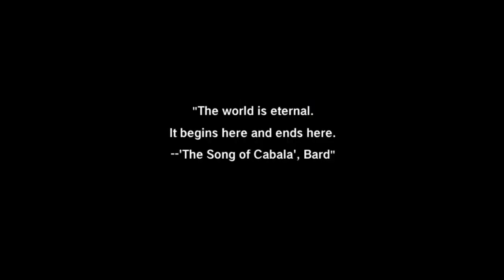SUDAH RILIS - MIRIP GENSHIN KAH ?? - THE LEGEND OF NEVERLAND ( ANDROID )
Dunia ini tidak ada ujungnya,dia adalah permulaan, juga merupakan akhir.
--Penyair [Lagu Cabala]
-Apa itu Cabala
-Biarkan aku berpikir…Bukankah kamu sudah pernah ke sana?Benar, Cabala dulunya adalah surga bagi leluhur.Sekarang, menjadi neraka bagi orang-orang!Seingatku, di sana adalah tempat terlarang bagi manusia.Petualang yang diam-diam memasuki Cabala, katanya tidak ada satupun yang kembali hidup-hidup…
-Apakah anda tahu Flower Fairy?
-Ah…Flower Fairy bagi manusia biasa itu tidak ada.Aku tidak tahu kamu tahu dari mana, tapi seumur hidupku, aku belum pernah melihat Flower Fairy .Banyak cerita tentang mereka, mengatakan bahwa mereka sangat indah dan bersinar, bagaikan bintang dan bulan.Keindahan seperti itu, tidak bisa dijelaskan dengan kata-kata.Bahkan seorang gadis yang bangga dengan kecantikannya akan kalah di depan Flower Fairy.

Fitur Game
【Partner Spesial，Peri Bunga】
Tampilan, dan bunga cantik yang mekar berubah menjadi manusia, pergi, sambut tangannya, saling menemani dengan Peri Bunga, dan mulai pertualangan seru dari pohon kehidupan!
【Bisa berubah menjadi beragam job secara bebas, Bertarung menjadi lebih seru】
Swordsman，Ranger，Scholar，Craftsman …… Selama kamu senang, berubah menjadi job yang kamu mau sesukamu, kapan saja, dimana saja, dan sesuaikan skill talen yang membuat karaktermu menjadi lebih unik!
【Ribuan Warna, Membentuk beragam jenis Kostum】
Jangan khawatir, kamu tidak akan melihat kostum yang sama disini. Setiap bagian bisa di warnai dengan bebas, dan kamu bisa membuat kostum yang cantik sesuai imajinasi kamu!
【Pengalaman baru di dunia yang bebas, Jelajahi banyak misteri yang belum diketahui】
Realm yang berbahaya，Barren Ancient Ruins，berpergian dengan teman dan ungkap rahasia Cabala, jadi kamu tidak akan pernah merasa sendiri dalam pertualangan ini!
【Rasakan realistis kehidupan, ciptakan momen bahagia】
Kamu bisa merasakan semua keuntungan dan gameplay yang menarik seperti memancing, menangkap serangga, masak, dan menambang. Kamu mugkin bisa menjadi mahir dalam memancing dan memasak tanpa kamu sadari!
【Pendapatan AFK，Bebaskan tanganmu】
Jika kamu lelah, beristirahatlah. Kamu masih bisa mendapatkan pemasukan, bahkan jika kamu offline. Jika kamu menolak ini, datanglah ke Cabala untuk menciptakan beberapa momen bahagia kamu sendiri!